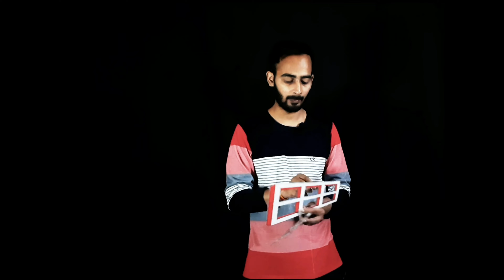Ames window best illusion